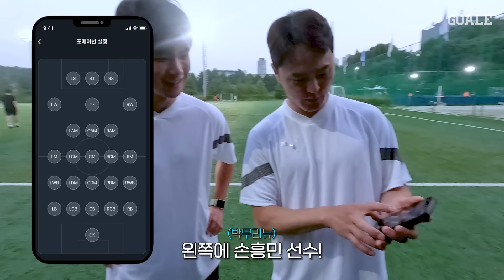[손흥민&임영웅 1편] 플립플랩 쓰는 손흥민과 로빙슛 넣는 임영웅..? 말도 안되는 조합이 실제로 일어남 ㄷㄷ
두 GOAT의 만남. 가슴이 웅장해집니다

🎁손흥민 & 임영웅 사인 축구화 이벤트🎁
영상 시청 후 아무 댓글이나 달아주신 분들 중 2분을 추첨하여 사인 축구화를 선물을 드립니다!!
손흥민 사인 축구화 (1명)
임영웅 사인 축구화 (1명)
*7월 24일 (월) 14:00시에 추첨하여 고정 댓글로 당첨자 발표하도록 하겠습니다*